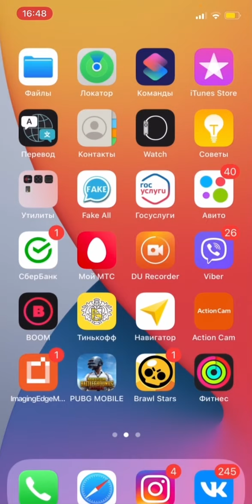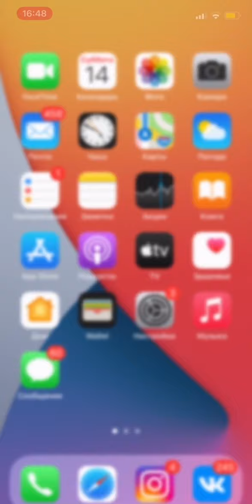Incoming Call iPhone IOS 14.6 / Won at Brawl Stars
IOS 14.6 Incoming Call / Won at Brawl Stars